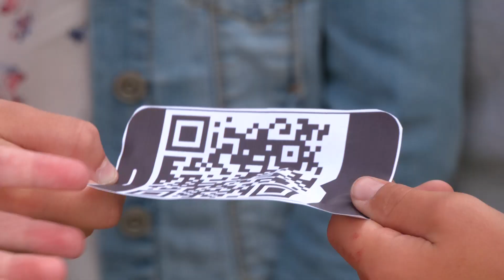Нові методики НУШ у школах Рівненщини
Ось уже 6 рік усі учні Дубенської початкової школи навчаються за програмою НУШ. Які методики використовують на уроках, чим замінили звичні виховні години, які переваги вбачають у таких змінах як вчителі так і діти розкажуть наші журналісти.